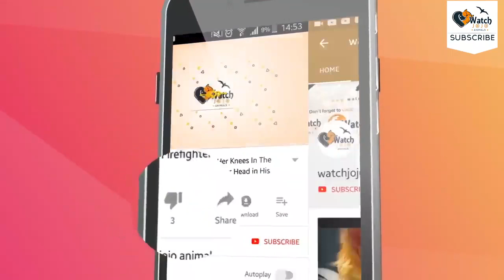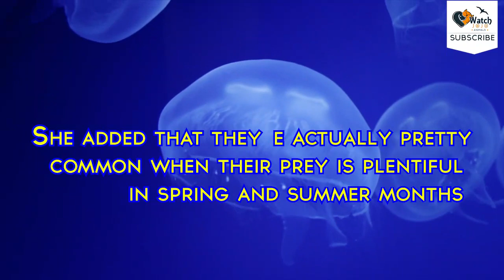In 2018 A Couple Came Across A Huge Pulsating Jellyfish On A New Zealand Beach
Adam and Eve Dickinson’s family were on Pakiri Beach in New Zealand when they saw something which stopped them in their tracks. A strange, colorful blob lay by the sea. And as they approached it, the creature started to move.